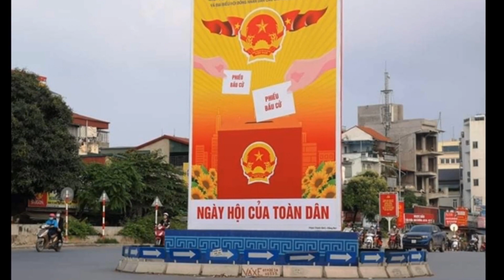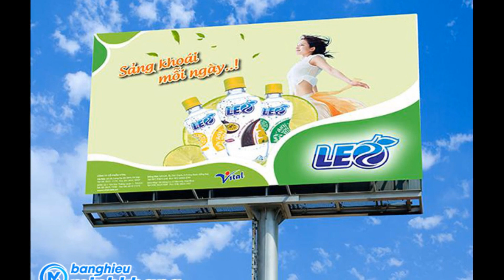Ứng dụng một số loại hình tranh Áp phích - Bài 14 Tranh áp phích - MT8 CTST1